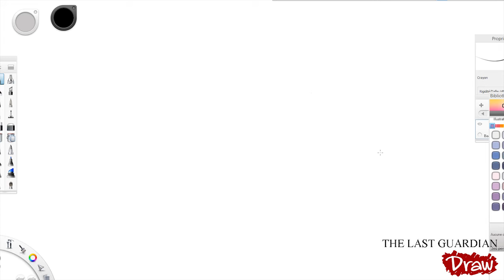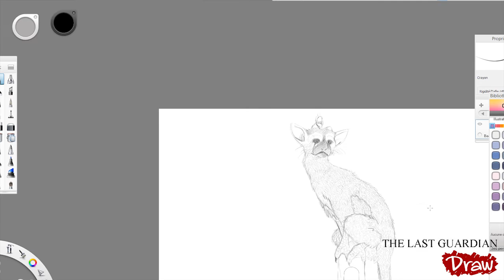Demo # 5【The Last Guardian】 Speed Sketching Intuos Pro4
First Part of my speed Drawing The Last Guardian!!
Music : Shadow of The Colossus Piano cover song